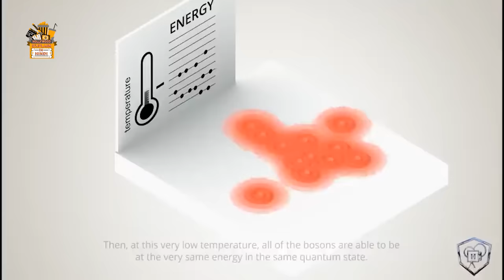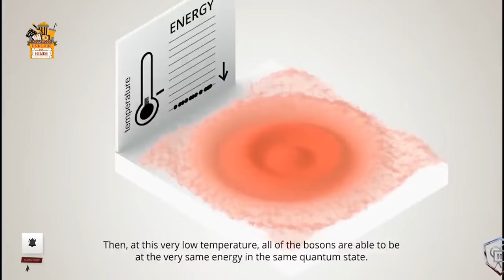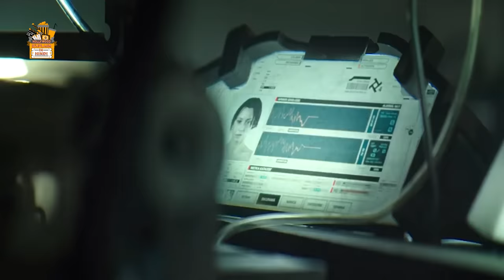Spectral 2016 Netflix Movie Explained in Hindi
Thanks
Amrita